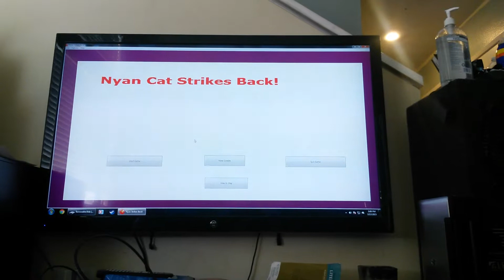Dad plays Ian and Lexi's first game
Ian and Lexi made a game so I decided to give it a whirl.